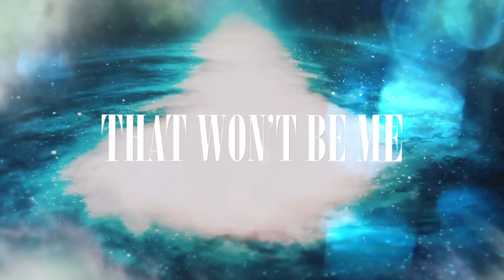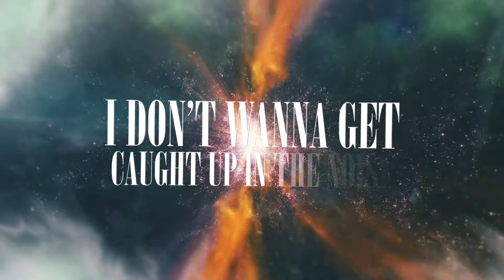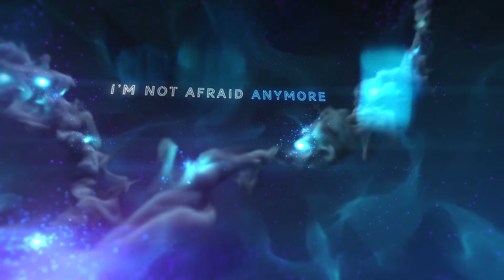"Famous" Official Lyric Video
Click on the link below for everything RAQUEL